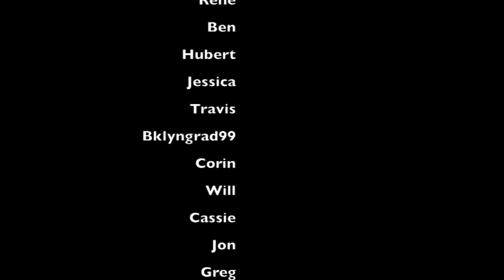Taking Back Sunday - A Decade Under The Influence - LIVE Band Cover - Off The Roof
I was asked to come and perform with Off The Roof at the annual Gretsch Day event in New York! I am playing on my old Gretsch kit, along with my SJC snare and TRX cymbals. I do not endorse Gretsch!

Proud Endorser For:
-SJC Drums
-TRX Cymbals
-Drumtacs
-Vratim Shoes
-Headhunters Drumsticks
-Regular Hero Clothing